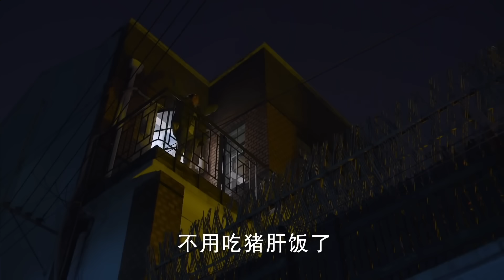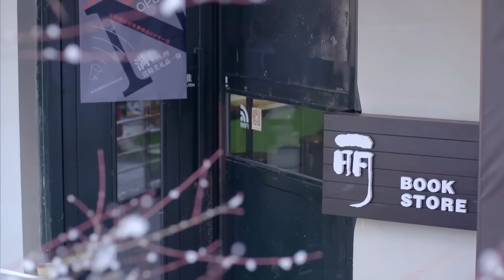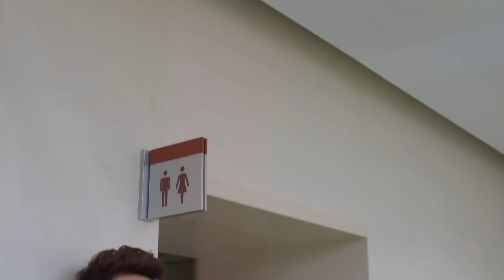身價千億男總裁帶農村女友參加宴會，不料被看不起，結果啪啪打臉❤️ Chinese Drama